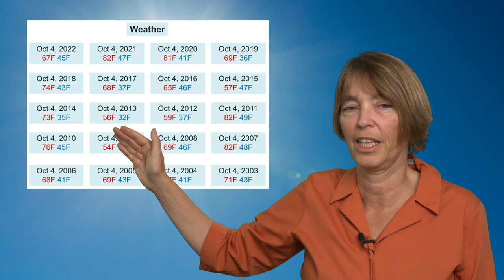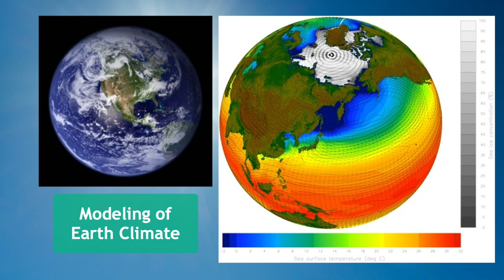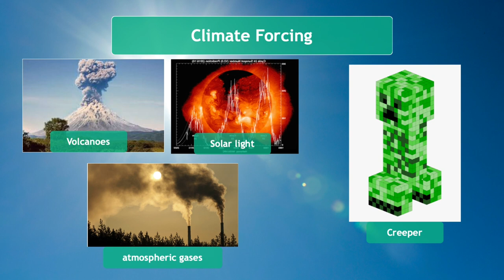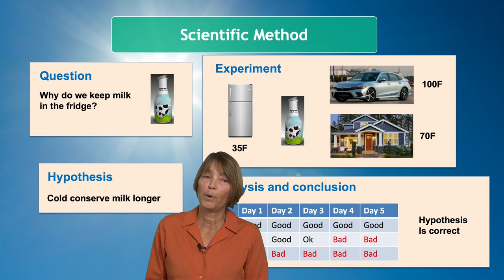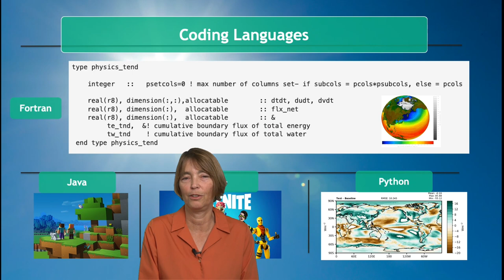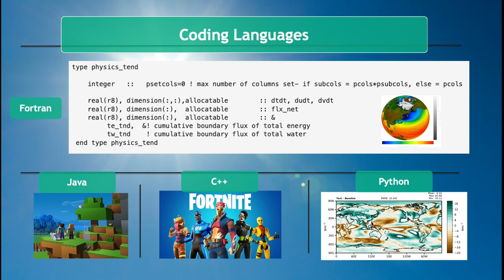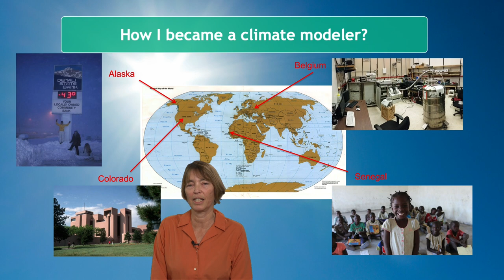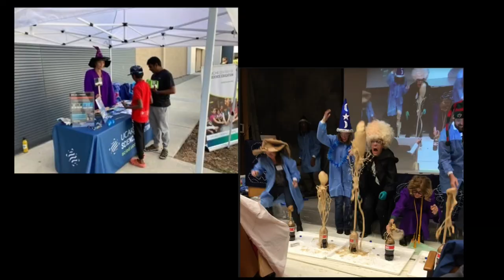Meet the Experts: Predicting the Future with Global Climate Models featuring Cecile Hannay)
Our planet’s air, ocean, ice, land, humans, and much more are continuously interacting to create our complex Earth system. Thousands of climate researchers use Earth system models made up of thousands of math equations run on supercomputers to create an accurate representation of the whole planet. The most robust Earth system models are compared by the Intergovernmental Panel on Climate Change (IPCC) in reports that summarize predictions of future climate change. Join us this month to discover how climate scientists like Cecile Hannay work every day to improve global climate models to accurately simulate conditions over hundreds of years, so that we can better predict how our planet's climate will likely change.